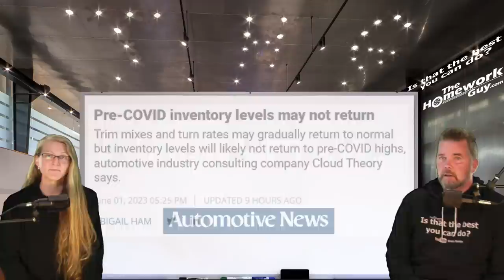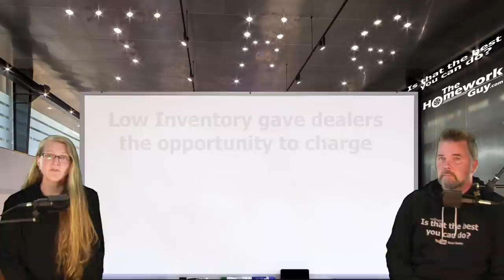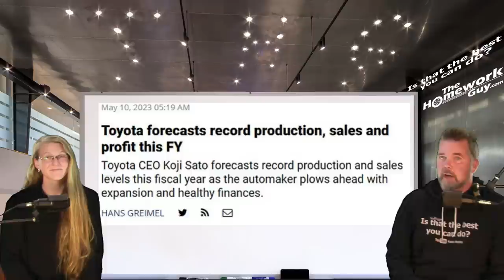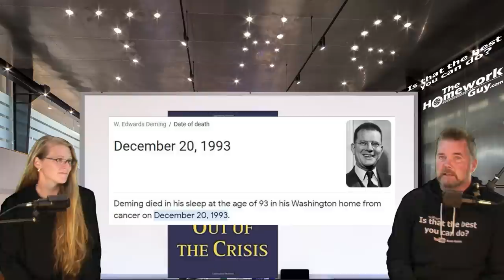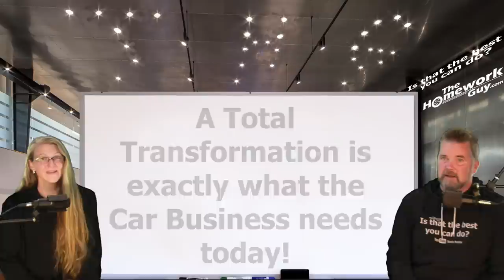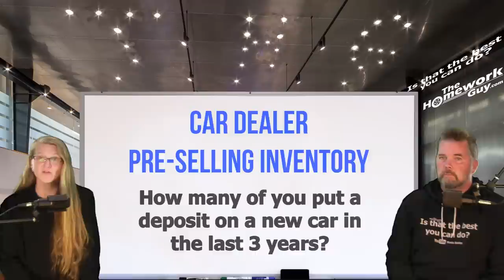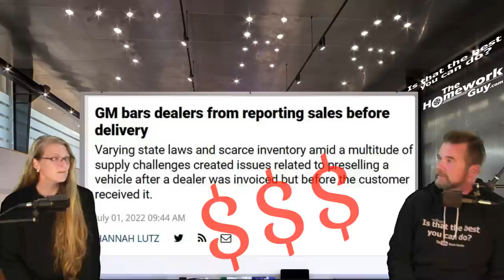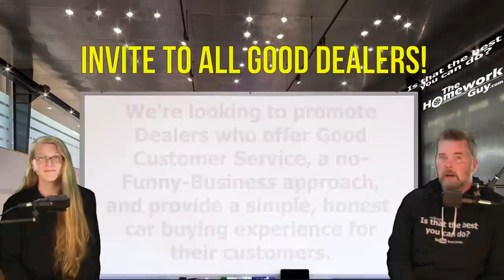PRE-COVID INVENTORY LEVELS UNLIKELY TO RETURN, BUT CHEAPER TRIMS WILL! The Homework Guy Kevin Hunter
The biggest part of this news is that cheaper trim levels are projected to gradually return to normal. The higher trim level strategy used during the pandemic temporarily worked, but  proved to price many consumers out of the car market entirely.

A CAR DEALER WANTS TO:
1. SELL every car for the Highest Possible Price.
3. LOAD every Car Deal full of Fees and Finance Products.
4. OFFER Lowball numbers on every Trade Vehicle.

THE HOMEWORK GUY TEAM (THG) HELPS CAR BUYERS TO:
1. BUY a Car from Dealers or Private Party Sellers at the Lowest Price.
2. PAY Cash or Finance with their own Bank or Credit Union.
3. DECLINE Dealer Fees and Finance Products.
4. TRADE / SELL their current vehicle for the Best Value.

For more than 40 years, dealerships have EARNED their lowly reputation by being the masters of predatory selling. Dealers stalk victims relentlessly, often ruthlessly treating the most vulnerable car buyers (like seniors, for example) with little or no conscience. Car Dealers and their Finance Officers have no problem creating financial devastation for their customers with over bloated car loans, and quite often do.  We promote fairness, honesty, and transparency. Join our mission!

The Homework Guy Team provides car buying consumers with information, automotive news and updates, industry outlook, buying and selling advice, and other help to level the tables. The public face of THG is Kevin Hunter and the master negotiator, Amazing Elizabeth. Tons of time and research goes into every show, all with the goal of getting it exactly right. From Automotive News Updates to vehicle shopping advice and assistance, The Homework Guy Team is the best there is.

1. What you need to know before buying a car.
2. Information you need when buying a car at a dealership.
3. Benefits of Buying a Car from a Dealership or Private Party.
4. Questions to ask at a Dealership
5. Car buying tips and tricks from the experts
6. How to Buy and Pay for a Car with Cash
7. Using Carmax, Edmunds, TrueCar, Autolist, or Kelley Blue Book for Car Pricing Info.
8. Buying a Car out of state.
9. Taking Control of the entire Car Buying Process.
10. What to do if Scammed.
11. Illegal things Car Dealers can do.
12. Understanding Dealer Financing Tricks
13. How to Avoid Dealer Scams.
14. Reactions to Sales Training conducted by Car Trainers.